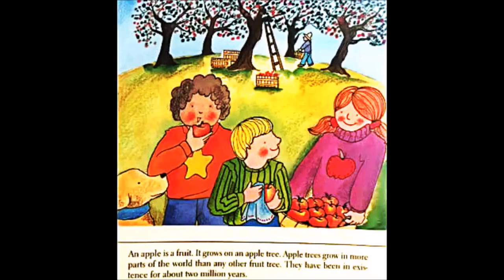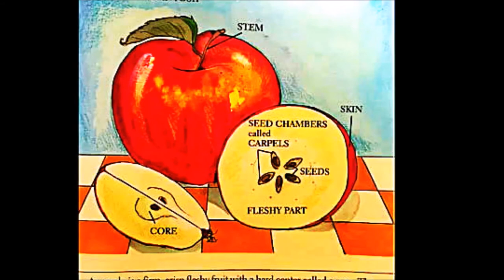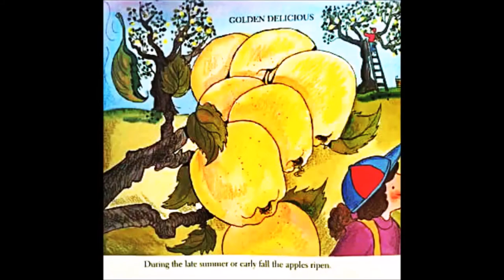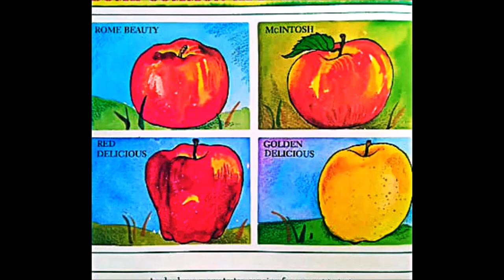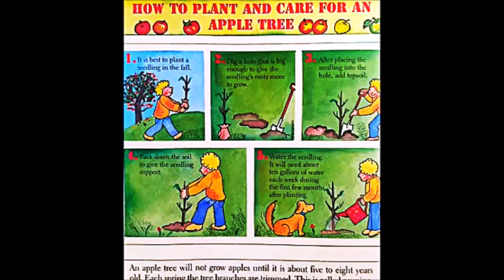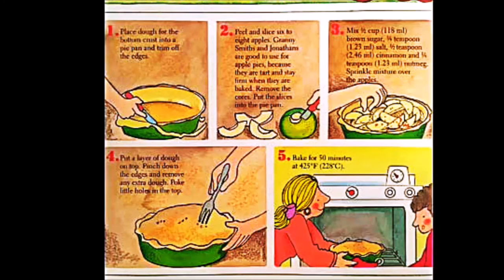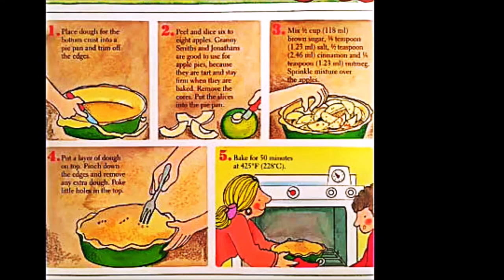Story Time with Ms.Tina-Apples and a Corn y Craft!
I claim no copyright to the story in this video. There is no monetization.